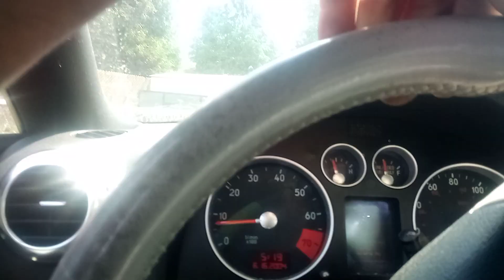TT turbo test drive MK2 anniversary edition oversized turbo 1.8 l 6 speed manual